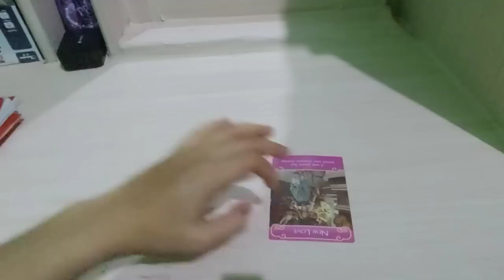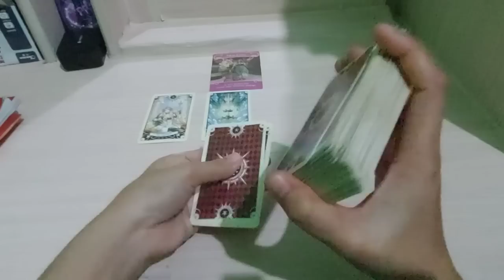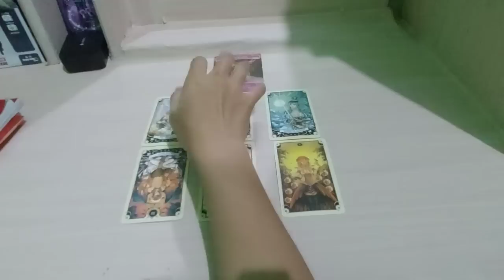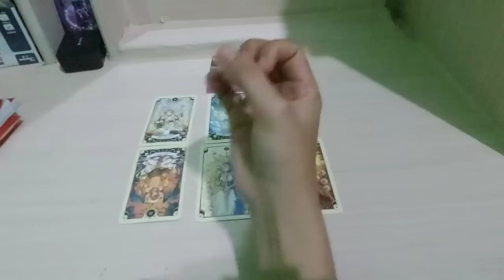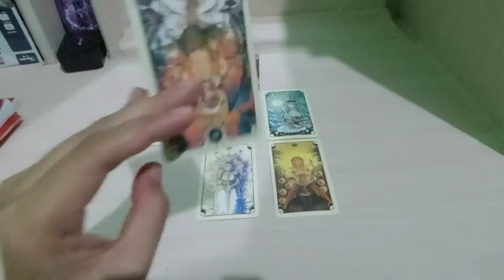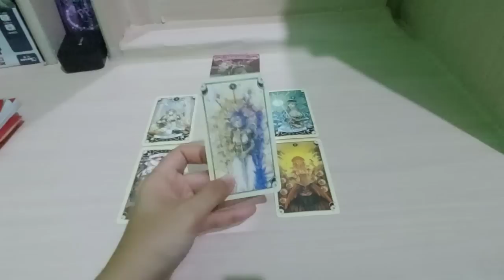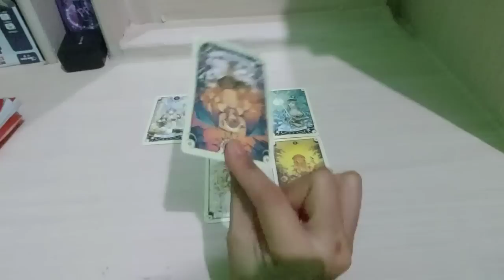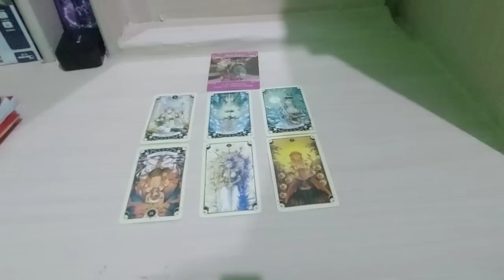15.9.23 akan datang new love untukmu orang baru ataukah orang lama?